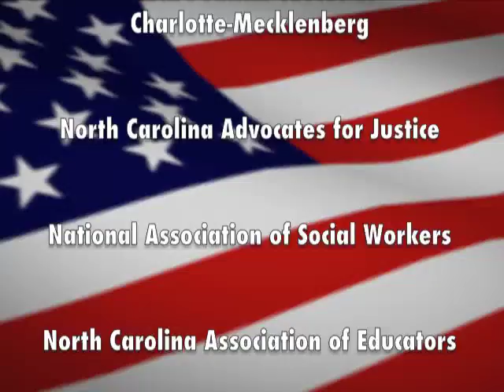Vote for Judge Cressie Thigpen for NC Court of Appeals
Judge Cressie Thigpen, appointed by the governor in 2010, is running to retain his seat on the NC Court of Appeals. In a race of 13 candidates, Judge Thigpen has been heartily endorsed by the Raleigh News & Observer.